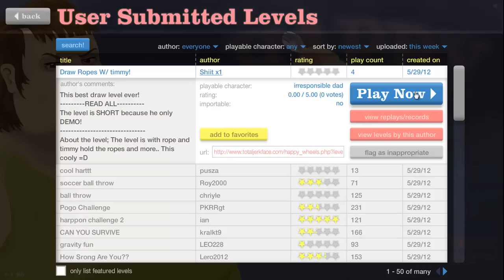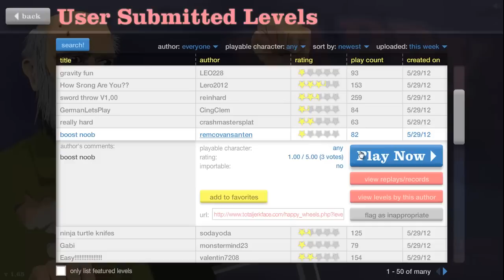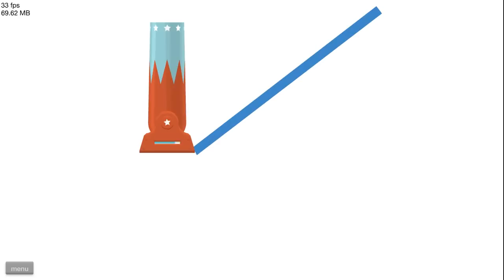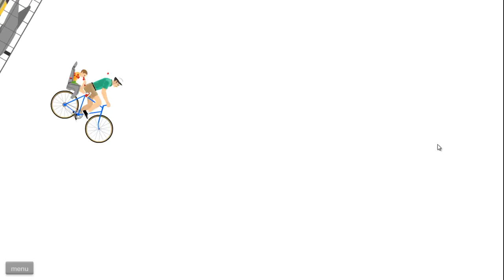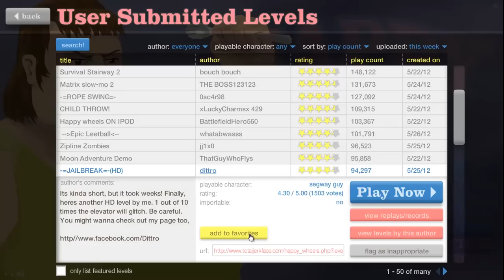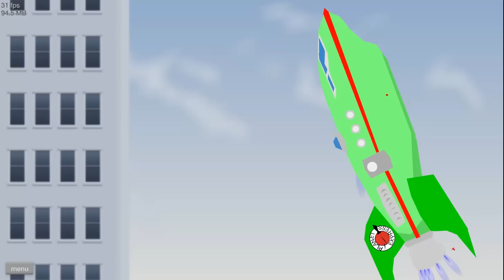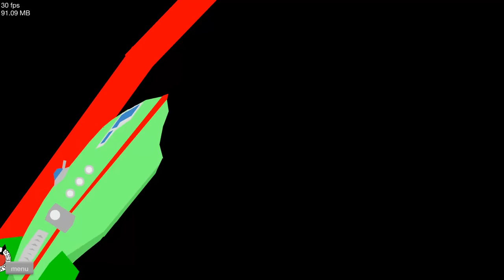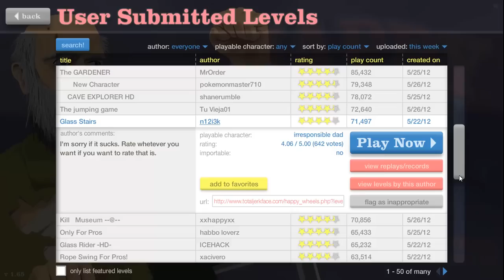Lets Derp Happy Wheels! - 24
hww